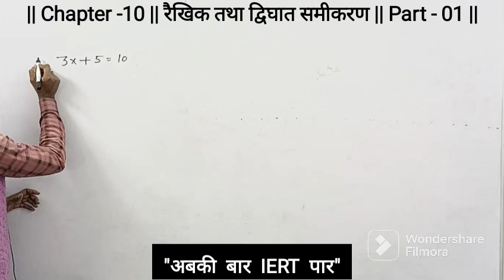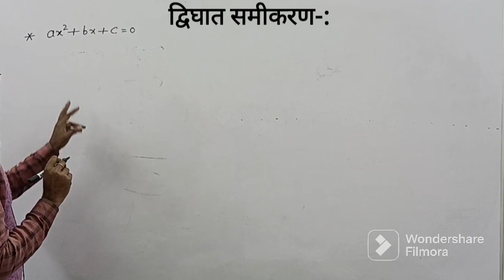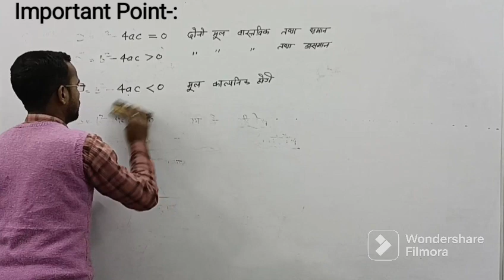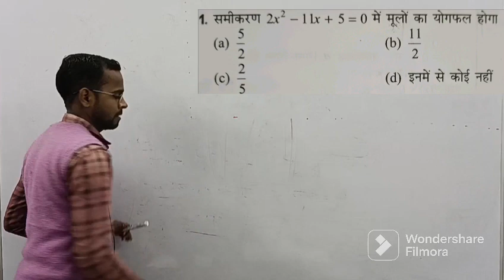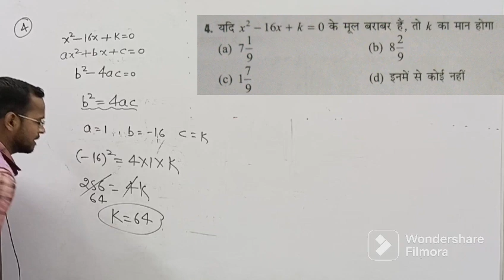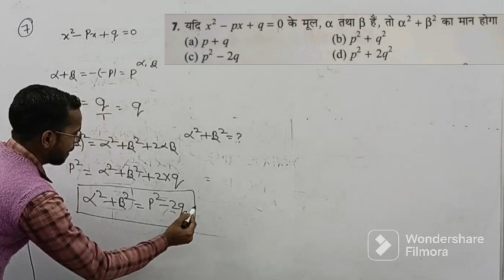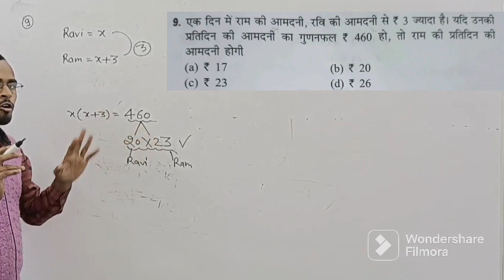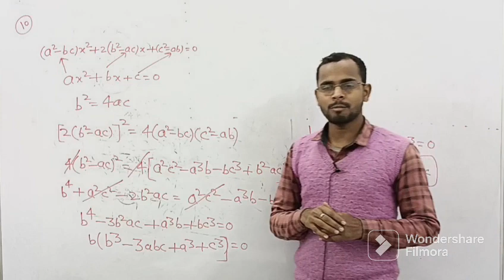IERt Entrance Exam 2023 || Chapter -10 || Part-01 || Basic Concept and Questions Solution